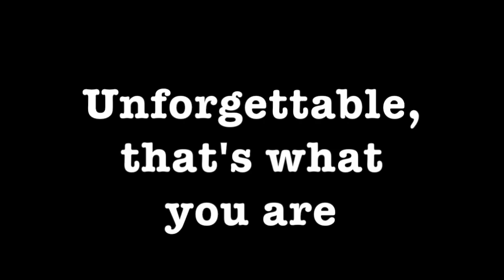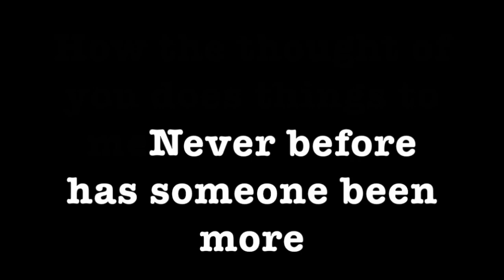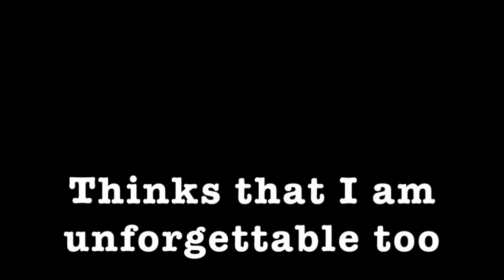Unforgettable ~ Karaoke ~ Nat King Cole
Music & Lyrics by Irving Gordon